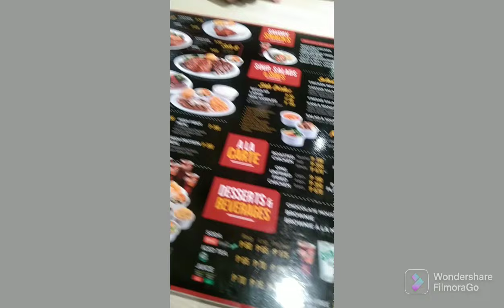Len's birthday celebration @ Six doors buffet